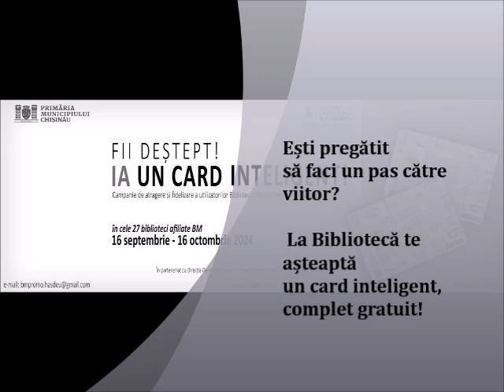Scriitorul Nicolae RUSU - Ambasador al Bibliotecii „Ovidius”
Scriitorul Nicolae Rusu, ambasador al bibliotecii „Ovidius” în Campania de atragere și fidelizare a utilizatorilor „Fii deștept! Ia un card inteligent la Biblioteca Municipală „B.P. Hașdeu”!”